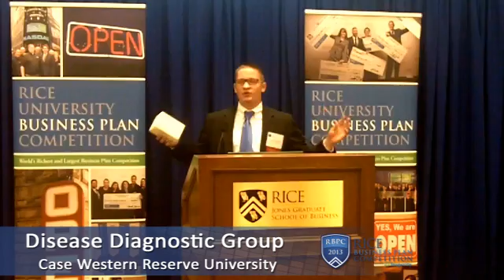Elevator Pitch for Disease Diagnostic Group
From the 2013 Rice Business Plan Competition held at Rice University.